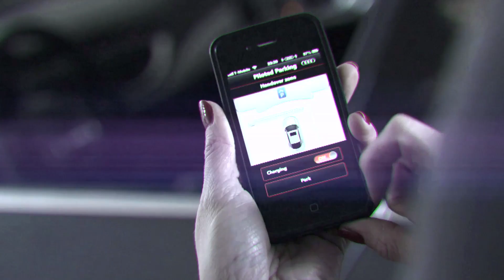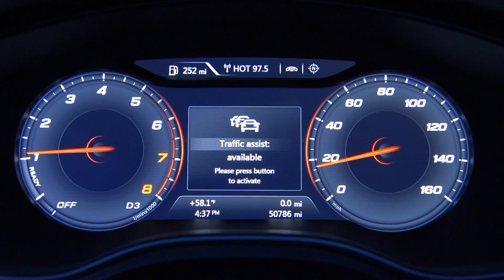Audi Self Driving Car milestones